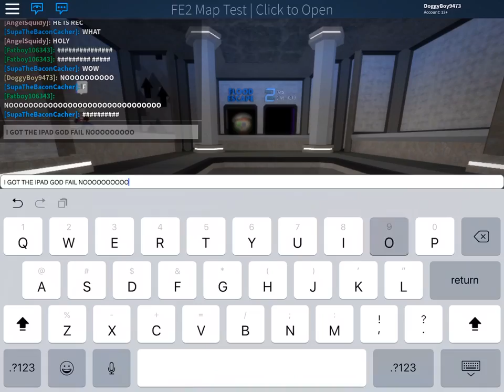I got the same fail as F_xry... (The Deadly Challenge) {Progress 6}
It was bound to happen.